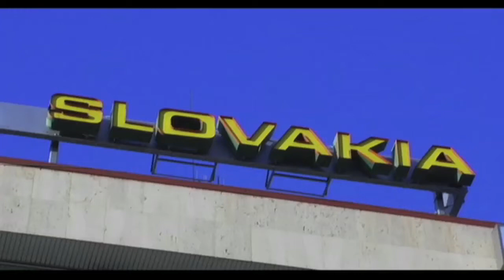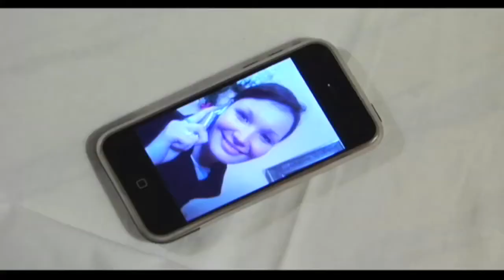Lifestyles Video Series: Slovakia